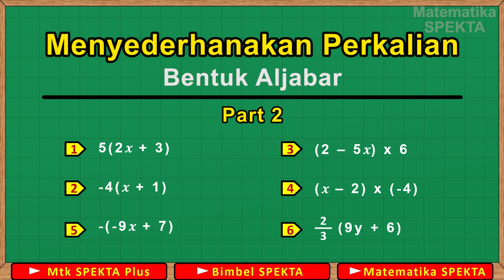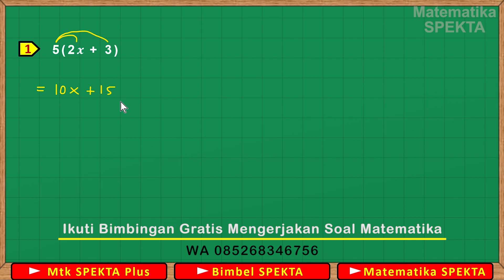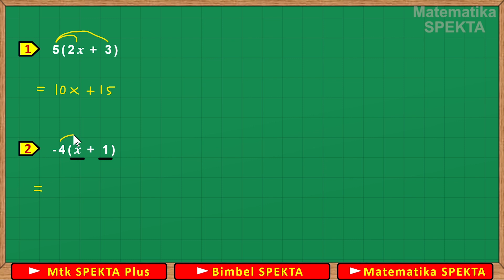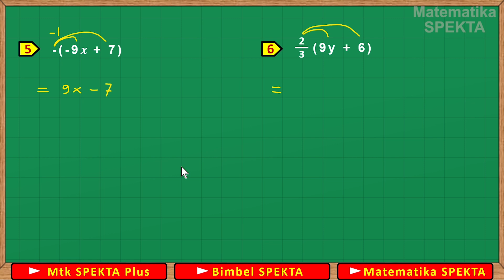Menyederhanakan Perkalian Bentuk Aljabar. Part 2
Menyederhanajan Perkalian Bentuk Aljabar. Part 2

Materi terkait